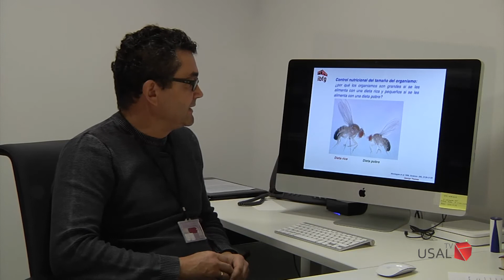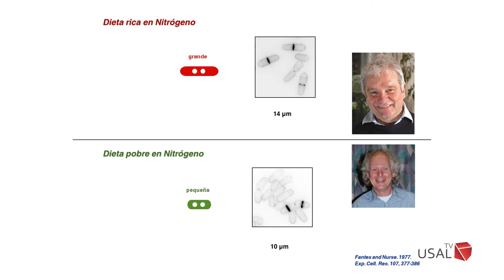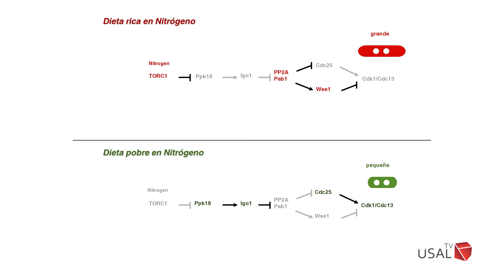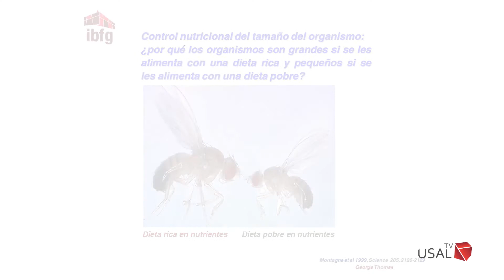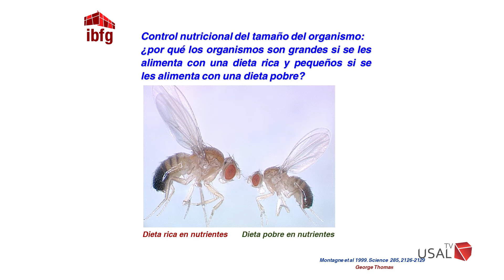¿Por qué los nutrientes incrementan el tamaño celular?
Un equipo de investigadores coordinado por Sergio Moreno ha descubierto por qué las células son más grandes en medios ricos que en medios pobres